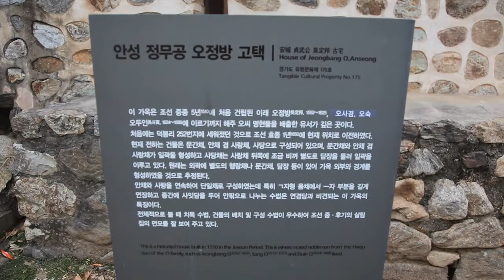Folk Tales From Korea - photo shooting Behind the scenes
Folk Tales From Korea - photo shooting BTS (Behind the scenes)

Photographer : Manchul Kim
Assistant : Yangpa, BK
Video : Byungkun Jang
Makeup : Dahae Kang
Model :  MeeOK KIM